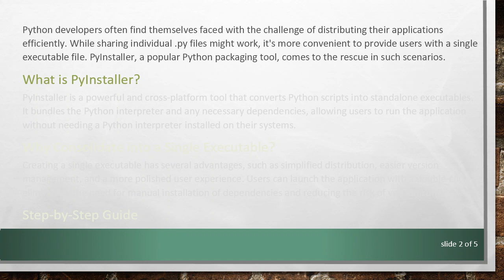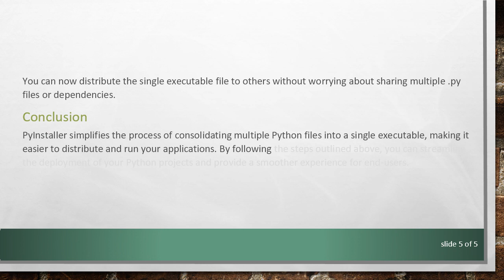Building a Single Executable from Multiple Python Files with PyInstaller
Learn how to use PyInstaller to consolidate multiple .py files into a single executable for streamlined distribution of your Python applications. Follow a step-by-step guide on the process.

Python developers often find themselves faced with the challenge of distributing their applications efficiently. While sharing individual .py files might work, it's more convenient to provide users with a single executable file. PyInstaller, a popular Python packaging tool, comes to the rescue in such scenarios.

What is PyInstaller?

PyInstaller is a powerful and cross-platform tool that converts Python scripts into standalone executables. It bundles the Python interpreter and any necessary dependencies, allowing users to run the application without needing a Python interpreter installed on their systems.

Why Consolidate into a Single Executable?

Creating a single executable has several advantages, such as simplified distribution, easier version management, and a more polished user experience. Users can launch the application with a double-click, eliminating the need for manual installation of dependencies and reducing the risk of version conflicts.

Step-by-Step Guide

Follow these steps to build a single executable from multiple .py files using PyInstaller:

Install PyInstaller

Navigate to Your Project Directory

Open a terminal and navigate to the directory containing your Python files.

Run PyInstaller

Replace your_main_script.py with the main Python file that serves as the entry point for your application.

Locate the Dist Folder

PyInstaller will create a 'dist' folder in your project directory, containing the single executable file along with any necessary support files.

Test the Executable

Replace your_main_script with the name of your main script. Ensure that the executable works as expected.

Distribute Your Application

You can now distribute the single executable file to others without worrying about sharing multiple .py files or dependencies.

Conclusion

PyInstaller simplifies the process of consolidating multiple Python files into a single executable, making it easier to distribute and run your applications. By following the steps outlined above, you can streamline the deployment of your Python projects and provide a smoother experience for end-users.